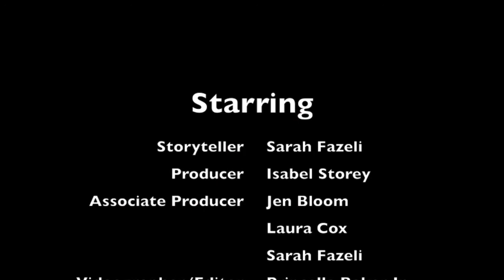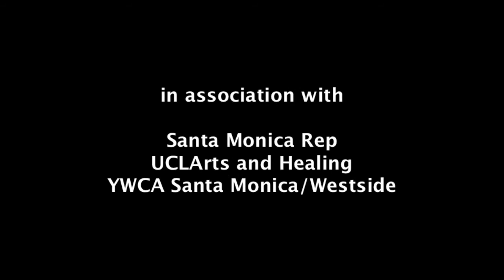SHINE Storytelling - April 2014: "Taking the Plunge" with Sarah Fazeli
Hear the story of “Taking the Plunge” with Sarah Fazeli as she shares the story about how, after her divorce, she falls for her ex-husband's best friend.  Will they take the plunge…together?

Storyteller's Bio:

Sarah Fazeli is an Ohio-born writer and actress. She holds an MFA from CalArts.  Her essays, memoir, and opinion pieces appear weekly on xoJane.com. Other work, including creative non-fiction and poetry, appears in A Cup of Comfort for Christmas, Girlwise, Zenith, Fierce and Nerdy, and You Are Here, a Writegirl Anthology. She has interned for BBC’s Radio Drama division, as well as the Royal Court Theatre in London. She wrote and performed a woman show, Of Wonderbras & Haagen-Dazs, a “tour de farce” exploring beauty, sex, and full-fat ice cream, and has studied acting with William H. Macy, David Mamet, and Felicity Huffman.

For more information about SHINE or how to participate as a storyteller, be it guest or invited, or musician, please visit us

Jen Bloom - SHINE Curator, Host and Co-Producer
Princella Baker - Videography and Editing

SHINE is usually the third Thursday every month at the YWCA Santa Monica/Westside
for more information about story and live music submissions.